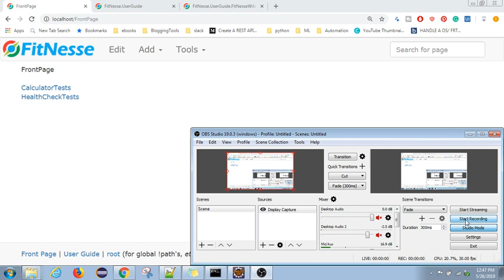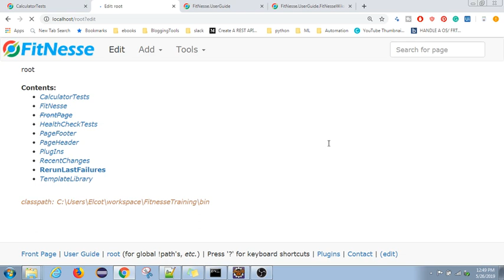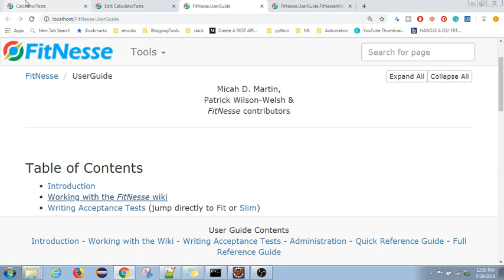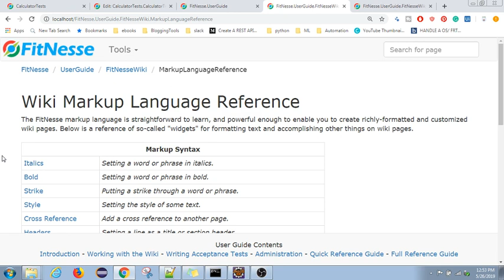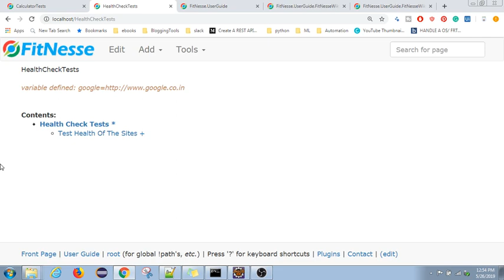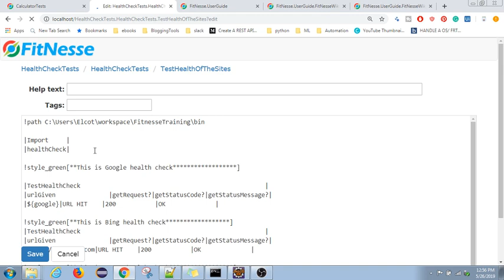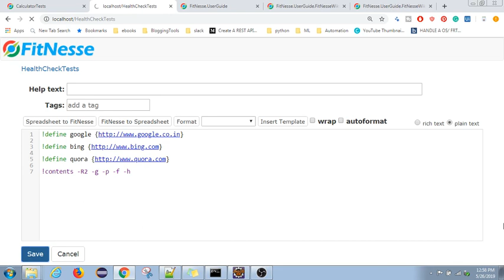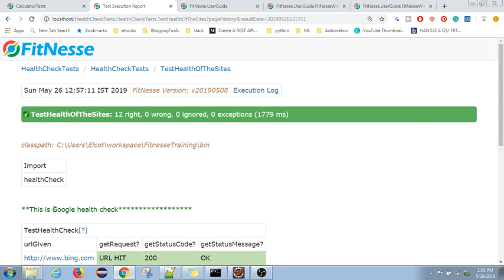Fitnesse | 05 | Adding path in the root page | global variable | styling the wiki page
In this video, we are going to learn how to add the classpath in the root page, how to add a global variable so that we can reduce the hardcoded values and how to style the wiki page contents using the markup provided by fitnesse.